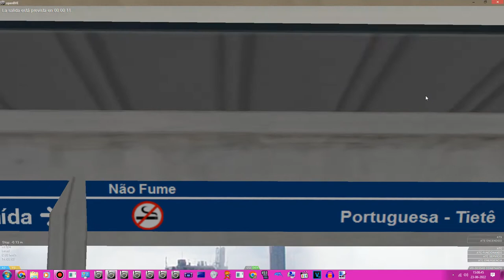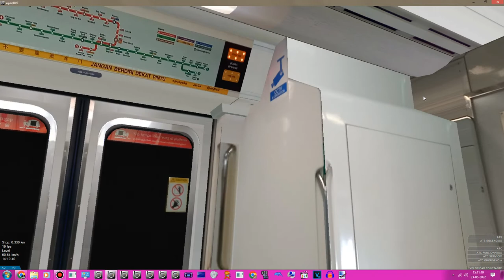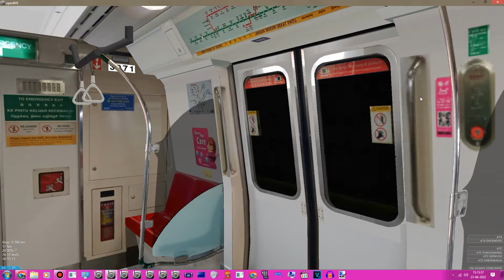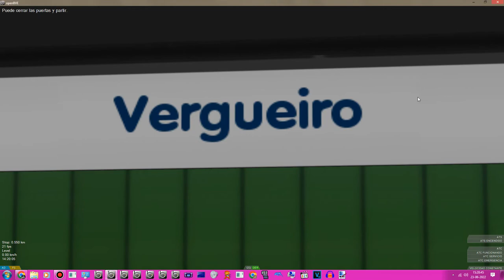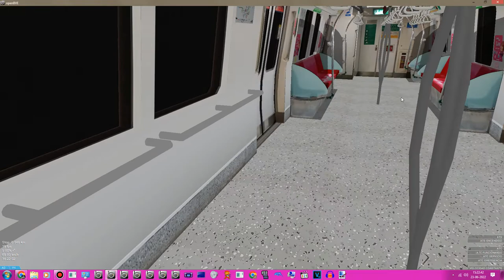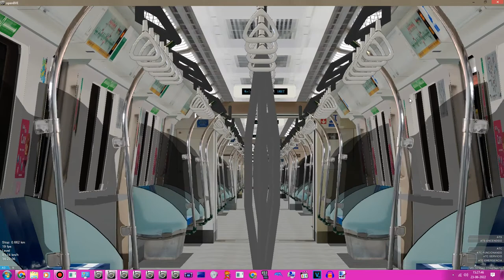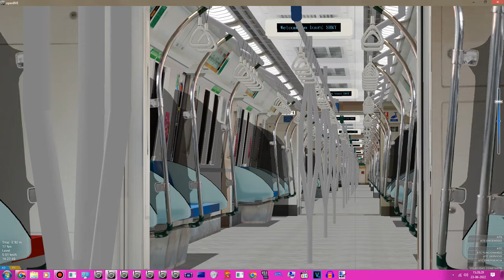[OpenBVE] Trainspotting at Parada Inglesa Realistic C151 From Parada Inglesa To Terminal Jabaquara